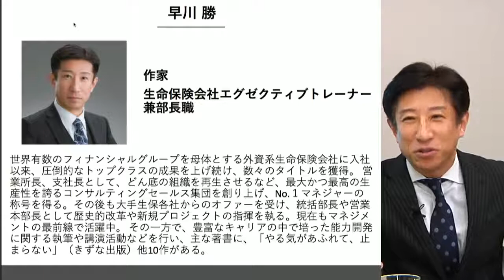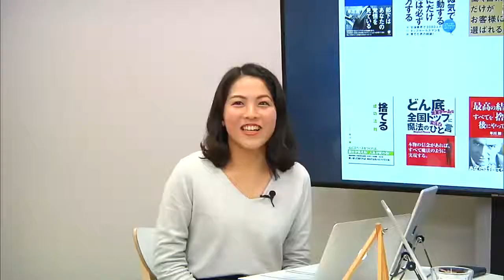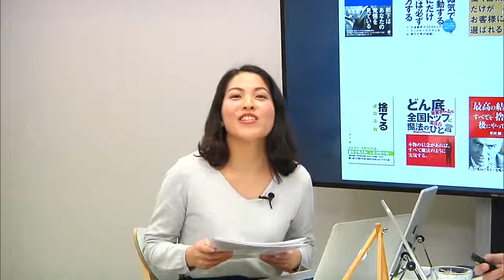【Schoo】#1 やる気があふれて、止まらない9つの習慣 | 早川 勝 先生 ～オープニング～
▼授業詳細
【授業概要】
【授業の流れ】

①オープニング・講師紹介
②本気でサボればサボるだけ、やる気スイッチが入る
③あなたの「がんばります」が、やる気をどんどん落としていく
④不平不満をため込むと「やる気を蝕む悪魔」が微笑む
⑤眠る前のポジティブな瞑想が、明日のやる気をつくる
⑥やる気パーソンを徹底的に模倣せよ
⑦執着を捨てると、やる気が蘇ってくる
⑧死ぬ気で生きろ。「そのうち」「いつか」は永遠に訪れない
⑨「楽観主義者」と「やる気のない怠け者」をはき違えるな
⑩「やる気を与える楽しみ」を知る
⑪質疑応答
⑫まとめ

※授業内容は変更になる可能性があります。

【講師名】
早川 勝 先生 (作家・生命保険会社エグゼクティブトレーナー兼部長職)

下井田 春佳 (スクー放送部)

◆同ジャンルの「モチベーション」に関するその他の授業はこちら